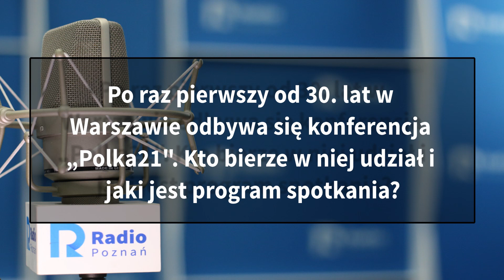Wielkopolskie popołudnie: Elżbieta Lachman, Krystyna Różańska Gorgolewska [31.05.2022]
Po raz pierwszy od 30. lat w Warszawie odbywa się konferencja „Polka21". Kto bierze w niej udział i jaki jest program spotkania?